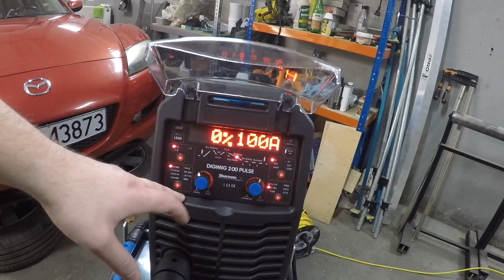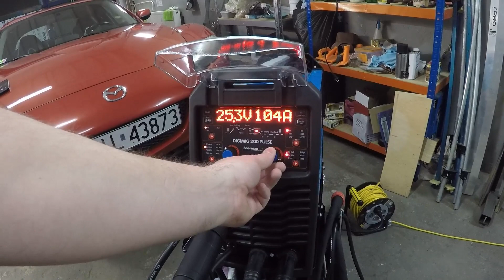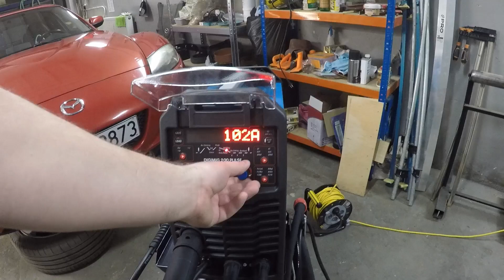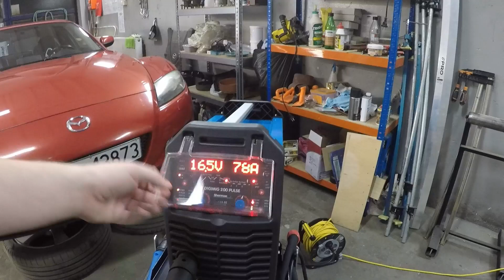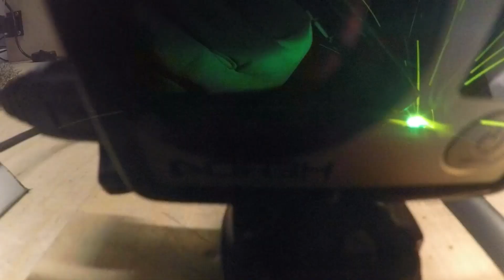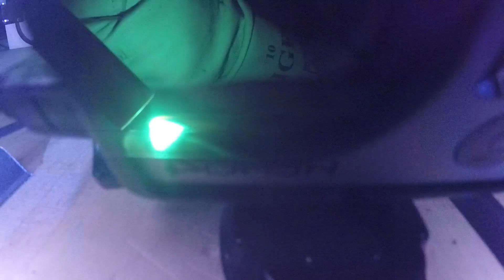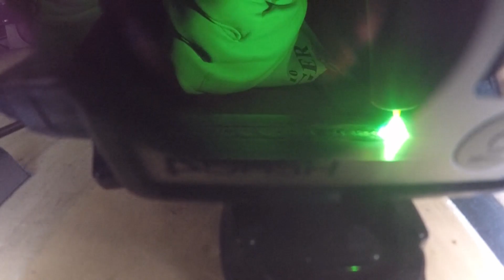Pierwsze spoiny spawarką SHERMAN DIGIMIG 200 DUAL PULS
Witam, pierwsza część materiału przedstawia mój zestaw małego spawacza, następnie pokażę jak robię pierwszy spawany projekt, a na zakończenie możecie z bliska zobaczyć proces spawania metodą TIG Lift i MAG.